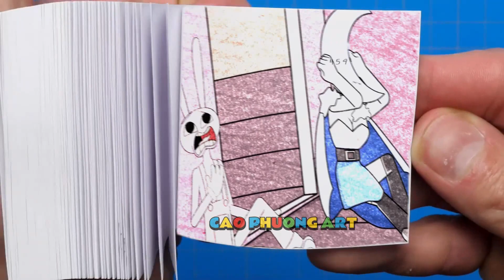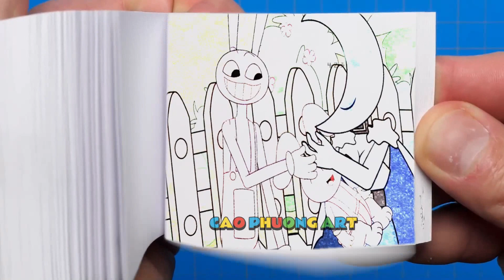182 6 Jax FALL in LOVE Pomni-!! Happy Love Story - The Amazing Digital Circus AnimationFlipbook